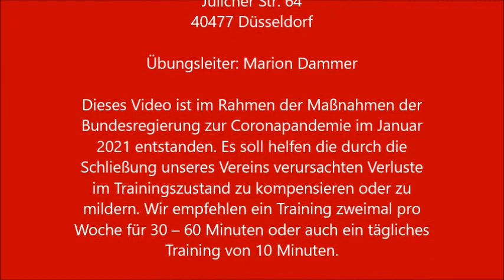Training für den gesamten Körper mit dem Hilfsmittel Leinenbeutel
- RehaVital Düsseldorf e.V. präsentiert Training für die den gesamten Körper mit dem Hilfsmittel Leinenbeutel. Täglich eine Übung für Fitness und Gesundheit, um aktiv und fit durch den Januar zu kommen. Viel Spaß beim Training!